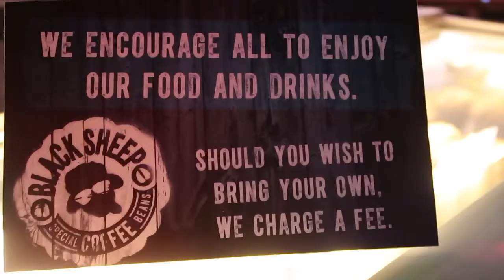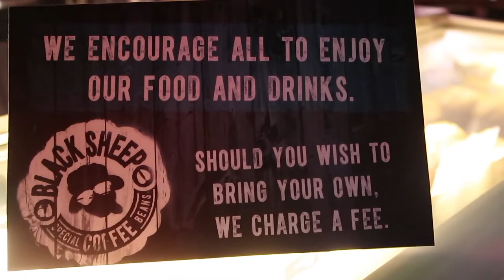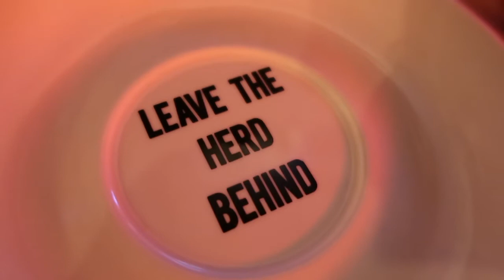GIRLS NIGHT OUT! VOID DAW? PR PACKAGES - candyloveart